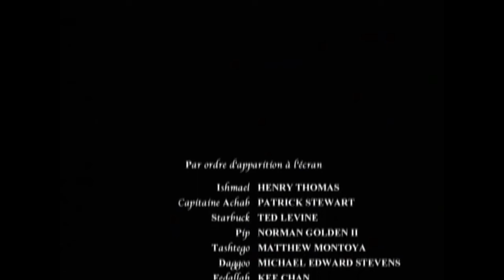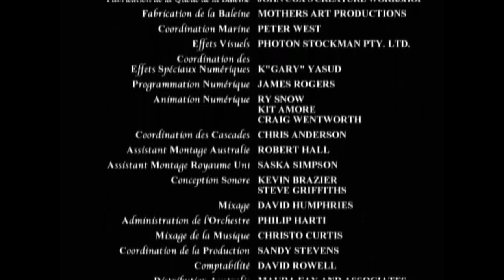Moby Dick (Patrick Harris)